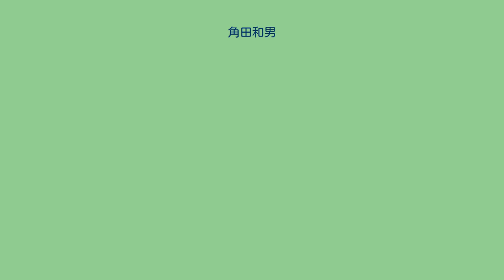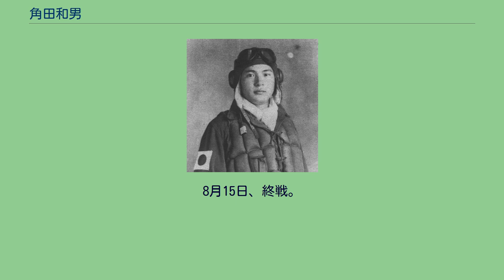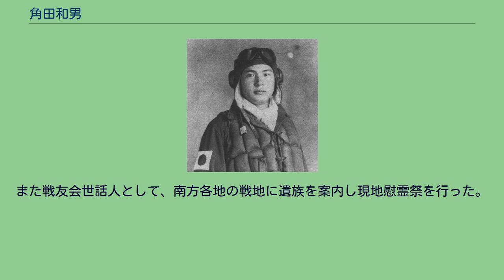角田和男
角田 和男（つのだ かずお、1918年（大正7年）10月11日 - 2013年（平成25年）2月14日）は、日本の海軍軍人、海軍航空隊戦闘機搭乗員。
太平洋戦争（大東亜戦争）における撃墜王。
乙飛5期。
最終階級は海軍中尉。
1918年（大正7年）10月11日、千葉県安房郡豊田村で農家の次男として生まれた。
1924年（大正13年）、父が死亡。
不況もあって家は貧しかった。
1933年、高等小学校2年時に海軍予科練習生を受験して不合格となるが、国語の点数が足りないだけなので徴募官の大佐から来年の再受験を勧められ、卒業後、実家の農業を手伝いながら浪人生活を送り、翌年合格。
1934年（昭和9年）6月、晴れて予科練5期生（乙種飛行予科練習生）に入隊して横須賀空予科練習部にて訓練を受ける。
同期生に中瀬正幸（撃墜数18）、吉野俐（撃墜数15）ら。
1937年（昭和12年）8月、予科練を卒業し、飛行練習生。
霞ヶ浦空付、佐伯空付として戦闘機操縦訓練を受ける。
1938年（昭和13年）3月、飛練課程を修了し三等航空兵曹に任官、大村空配属。
1938年11月、空母「蒼龍」乗組。
1939年（昭和14年）11月、「蒼龍」は南支方面に進出。
洋上から南寧攻撃に参加。
これが角田の初陣となった。
1939年12月、百里原空で教員勤務。
1940年（昭和15年）2月、12空に配属。
漢口飛行場に赴任。
7月、従来の96艦戦装備から零戦装備に変更される。
角田らは零戦の訓練に従事。
9月、戦闘が始まったが、角田は会敵する機会が無かった。
10月26日、第3次成都攻撃に参加。
飯田房太大尉指揮の8機編成で、山下小四郎空曹長の2番機であった。
向かう途中、中国軍機の編隊と空戦になり、角田は非武装のフリート モデル7練習機1機の共同撃墜を報告する。
角田にとって初撃墜となったが、性能の差があり過ぎた事と中国軍機にまるで戦意が無かったため、「子供相手に本気で喧嘩したような後味の悪さが残った」と回想している。
1940年11月、内地に帰還して筑波空の教員に配属される。
1941年（昭和16年）12月8日、太平洋戦争（大東亜戦争）が始まる。
1942年（昭和17年）4月1日、海軍飛行兵曹長に進級。
准士官となったのを機会に、半年間の交際を実らせて妻を迎える。
4月6日から横須賀海兵団で3か月間の准士官学生教育を受けた。
1942年（昭和17年）5月31日、准士官学生教育を2か月で切り上げ、2空へ転勤。
横須賀で練成後の7月31日、出動命令を受け、八幡丸に人員・機材を積み込んでラバウルへ出航。
8月6日、ラバウルに進出。
翌7日、ツラギ島・ガダルカナル島への上陸を始めた米軍によるラバウル空襲の迎撃に参加。
角田は被弾して不時着。
角田は、まともに撃ち合った空戦は初めてで、地上に降りたときには足と声が震えていたという。
以降、角田はソロモン海域での空戦に参加。
中隊長として指揮も行う。
1943年（昭和18年）6月、内地帰還命令を受け、厚木空の教官に配属。
この時点でラバウル進出時の2空搭乗員の生き残りは角田を含む3名だけだった。
1944年（昭和19年）3月、252空に配属。
252空は前月マーシャル諸島で壊滅したため、国内で再建に従事した。
角田は戦闘302飛行隊分隊士として館山・三沢で隊の練成に当たった。
5月、海軍少尉に任官。
6月21日以降、米軍によるマリアナ進攻にともない、角田ら252空は硫黄島に進出したが、米機動部隊の3度に及ぶ空襲及び艦砲射撃により、零戦62機全機を失い壊滅した。
252空は輸送機で館山に帰還して零戦をかき集め、7月13日から8月20日まで硫黄島に再進出した。
この期間はマリアナより飛来する偵察機・爆撃機の迎撃、対潜哨戒が主で大きな空戦は無かった。
8月末頃、特攻の新兵器の特攻要員募集があり、部下の搭乗員が志願したので分隊士の自分も｢熱望｣と書いて提出した。
1944年10月11日、米機動部隊の沖縄接近により角田ら252空は緊急出動。
14日、伊江島から出撃したが会敵せず高雄に着陸。
数日間米艦隊への攻撃・迎撃を行っていたが目ぼしい戦果は得られず、隊長・分隊長を失った戦302は戦316の指揮下に入った。
20日、米軍のレイテ上陸に伴いマバラカットに進出した。
攻撃・直援・哨戒などに当たっていたが、11月6日エンジン故障で不...